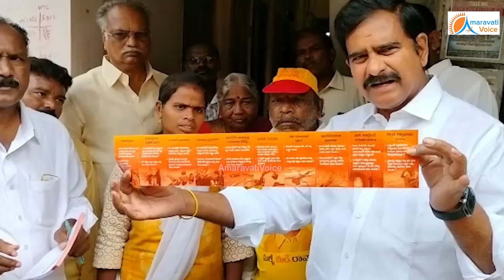దేవినేని ఉమా పై ఇంటెలిజెన్స్ నిఘా.రెడ్ హ్యాండెడ్ గా పట్టుకుని, ఎందుకు ఫాలో అవుతున్నారని నిలదీసిన ఉమా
దేవినేని ఉమా పై SB, ఇంటెలిజెన్స్ నిఘా..
రెడ్ హ్యాండెడ్ గా పట్టుకుని, ఎందుకు ఫాలో అవుతున్నారని నిలదీసిన ఉమా...